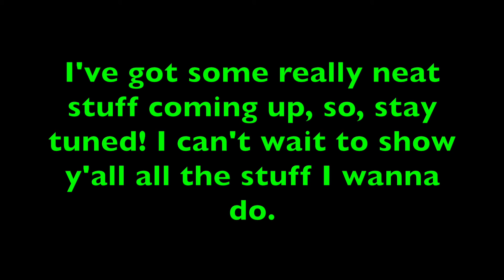Spring Break Hiatus!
Exactly what it sounds like. See y'all soon!